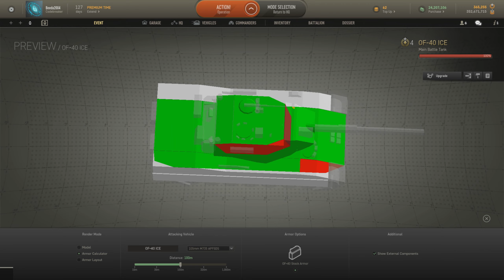Armored Warfare OF-40